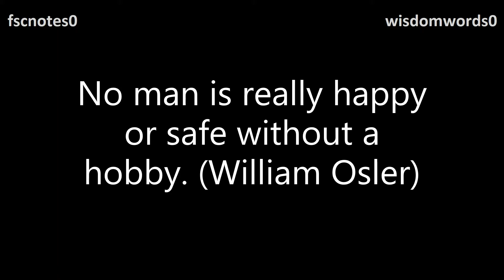My Hobby Quotations Quote 26